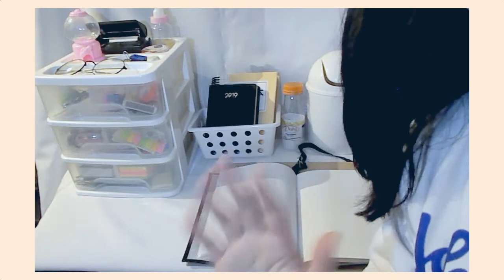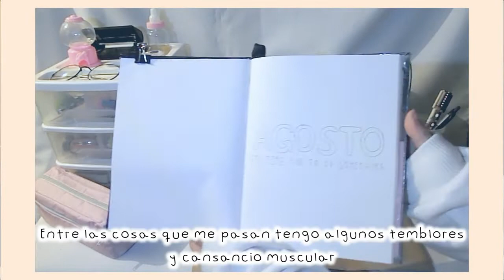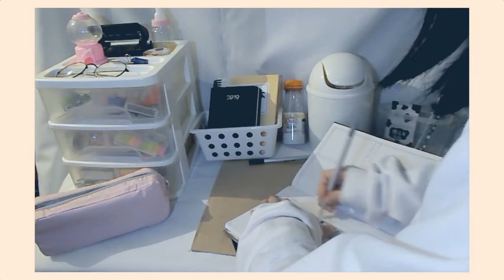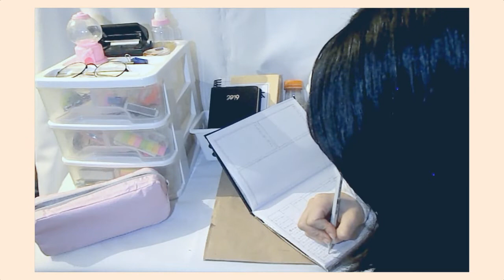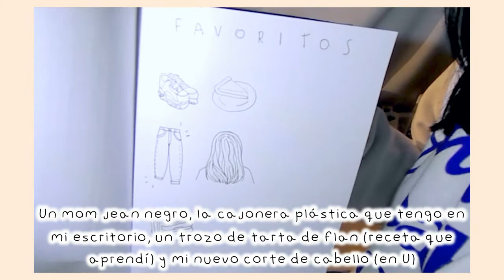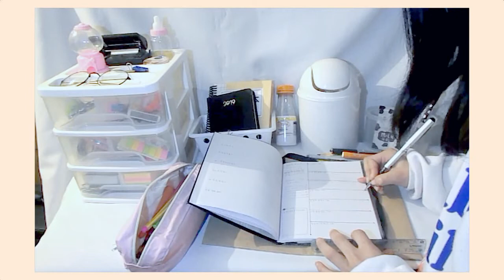🍰 ;; - Planea conmigo: Bullet journal agosto 2019 + "ASMR" (?) mientras les cuento mis problemas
No estaba segura de subir este vídeo, porque el bullet quedó demasiado simple, no tiene nada nuevo o especial y ni siquiera lo decoré, pero bueno.

Sobre los vídeos que tengo pendientes, debo grabar el audio con mi voz para esos, pero como he estado algo desanimada y no quiero que mi voz se escuche así lo he estado posponiendo un poco.

Sobre mi salud: me hicieron electrocardiograma, examen de sangre y tsh, todo bien. Yo también ya me siento cada vez mejor pero sigo temiendo problemas con las cosas que como, y aún no he descubierto que es lo que me hace mal, porque a veces como cosas con harina y no me hacen daño y otras veces sí, entonces quizá no sean los alimentos en sí si no las condiciones, no he logrado identificar un patrón o condición que provoque que mi estomago no sea capaz de digerir bien. Y los medicamentos a veces funcionan y a veces no.

Emocionalmente trato de estar tranquila y ver mi mejoría como algo positivo, pero eso no quita que es muy cansador emocional y mentalmente estar pendiente de mi salud, de si lo que como me va a hacer al o no, etc. casi que sería mas fácil dejar de comer, tendría una preocupación menos, pero no puedo hacer eso

La universidad también es algo que me preocupa, tengo que dar exámenes si o sí este año, y aprobarlo, obvio, me atrasé demasiado por lo que pasó en 2017, y como me enfermé a principios de julio, no pude finalizar las materias del primer cuatrimestre ni he podido hasta ahora iniciar las del segundo. Así que voy a tratar de arreglar las cosas, ponerme al día, armar un plan y empezar a cursar materias y estudiar para finales.

Sobre youtube, tengo varios vídeos grabados y planeados, a algunos sólo me queda grabar el audio y a los demás los tengo que editar, y luego grabar el audio. Trataré de tañer listos los que tengo mas avanzados.

Y ya sobre mi en general, además de varias preocupaciónes mas allá de mi salud y universidad, que son las prioridades, otra cosa es los "problemas monetarios" que estoy teniendo, tengo deudas que pagar, y necesito dinero para pagar los viajes para ir a dar exámenes (estudio a distancia). Trabajo a veces en una tienda, pero a veces, sólo voy cuando hay muchas personas comprando y la dueña no puede sola, lo que puede ser 3 o 1 día a la semana, en el que no gano ni siquiera para pagar un pasaje de ida, y necesitó ir y volver al menos 3 veces mas este año o voy a perder la regularidad en esas materias y voy a tener que recursarlas.
Según mis cálculos debería trabajar al menos 14 días mas para conseguir lo suficiente como para cubrir mis deudas y pagar los viajes (eso en el caso de que los pasajes no hayan aumentado desde la última vez que viajé hace como 6 meses).

Pero bueno, no se por qué les cuento esto.
Cuestión que mis 3 grandes preocupaciones son mi salud, los exámenes y conseguir el dinero para viajar a darlos. Y trato de organizar todo al punto de que en mi celular tengo una nota con el nombre "preocupaciones" en donde tengo esa lista, como si creyera que me voy a olvidar de algo de eso.

Parece que estoy en el mismo estado que en 2017, con la diferencia de que no estoy "" deprimida"" (entre comillas porque aunque me sentía así nunca fui diagnosticada), sólo me cuesta hacer cosas, organizar todo puede ser el primer paso o quizá sólo una excusa para no empezar a hacer cosas, hacer otras cosas o responsabilidades menos importantes como vídeos puede ser otra excusa, pero bien sé que podría hacer varias cosas al mismo  tiempo, como hacen tantos youtubers.

En fin, creó que con esto ya me descargué, por lo general planeo las descripciones de los vídeos, mas o menos organizo que voy a poner, pero en este caso no, no se me ocurría nada mientras se subía el vídeo y cuando termino sólo me puse a escribir y aquí estamos.

Así que bueno, trataré en serio de hacer cosas, quizá de comer menos para evitarme malestares y poder estar bien de animo para mantenerme haciendo cosas, y veremos que pasa, si tienen algún consejo o algo así me ayudaría que comentarán :'